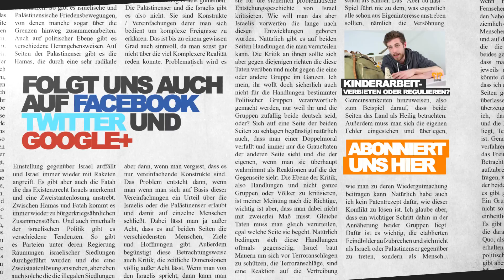Bahnstreik I Gewerkschaften und Augenmaß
Lokführerstreiks sind nichts Neues: Die Bahn, genauer gesagt die Gewerkschaft der Lokführer, ging bereits Ende 2014 in den Streik. Ging dieser Streik zu weit und worum ging es der GDL dabei eigentlich? Müssen wir für sowas Verständnis haben? Darum geht es in dieser Folge SOundSO gesehen.

Zusammenfassung:

- Die GDL streikt nicht primär für mehr Lohn oder kürzere Arbeitszeiten
- Sie streikt für das Recht alle ihre Mitglieder zu vertreten
- Sie konkurriert mit der größeren EVG
- Tarifeinheit und Koalitionsfreiheit stehen sich dabei gegenüber
- Das Tarifeinheitsgesetz soll für Klarheit sorgen
- Könnte das Streikrecht einschränken
- Könnte kleinere Gewerkschaften benachteiligen
- Es gib klare Regel für Streiks: Zielgerichtet, nicht existenzgefährdend und keine Generalstreiks
- Die Deutschen streiken weniger als ihre Nachbarn
- Könnte an schwierigen Beschäftigungsverhältnissen liegen
- Augenmaß ist im Bezug auf Streiks wichtig

Zeit: Ab wann ist ein Streik unverhältnismäßig?

Die im Video oder Thumbnail verwendeten und nachfolgend aufgeführten Bilder oder Videos wurden pixabay.com und flickr.com entnommen und sind als gemeinfrei bzw. public domain lizensiert:

Author: Structuro
Freie kommerzielle Nutzung / Kein Bildnachweis nötig